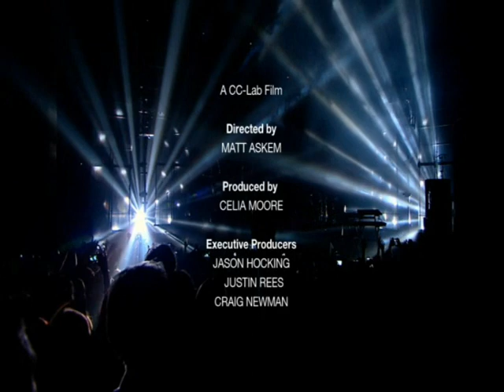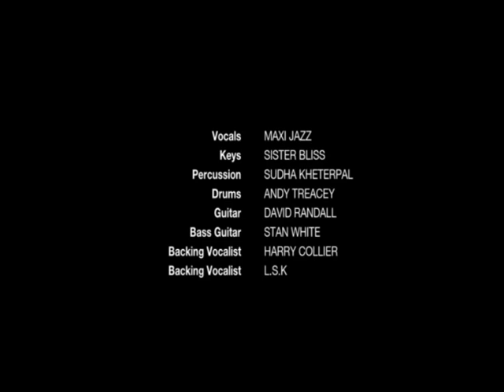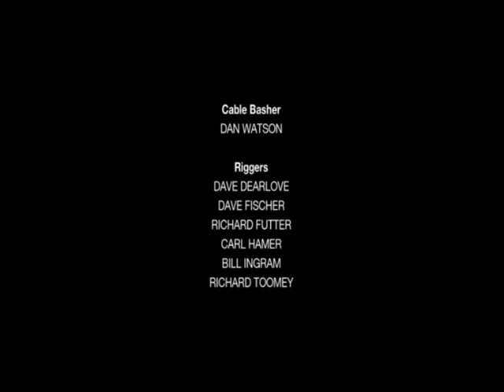Faithless - Passing the baton (Live at Brixton Academy, London) FULL CONCERT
Live performance by British band Faithless
8th April 2011
Their final show ever

Tracklist:
01. Happy -- 1:10
02. Sun to me -- 5:26
03. All races all colours -- 11:50
04. God is a DJ -- 13:08
05. Feel me -- 19:43
06. Crazy bal´heads -- 24:53
07. Mass destruction -- 29:10
08. Emergency/Machines r us -- 32:52
09. Flyin high -- 37:11
10. Tweak your nipple -- 40:50
11. Insomnia -- 47:00
12. Everything will be alright tomorrow -- 52:47
13. What about love -- 58:26
14. Bombs -- 1:06:16
15. I want more (part 1) -- 1:11:04
16. I want more (part 2) -- 1:13:46
17. Salva mea -- 1:18:23
18. Not going home -- 1:27:45
19. Music matters -- 1:36:44
20. Muhammad Ali -- 1:40:30
21. We come one -- 1:43:34